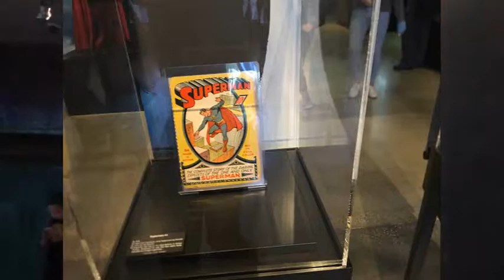The Warner Brother Studio Tour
Recently we got to visit the Warner Brothers Studio. This is some of the sights and sounds